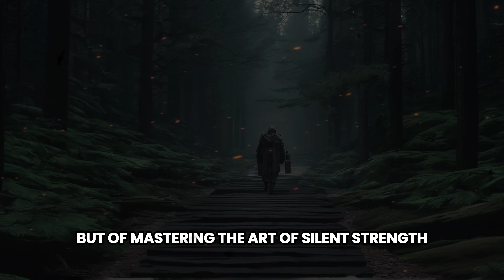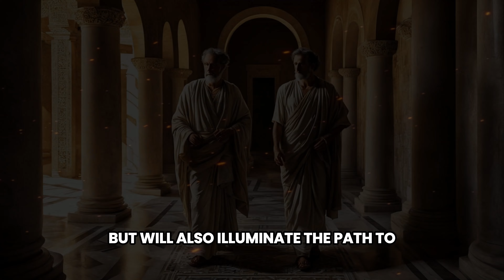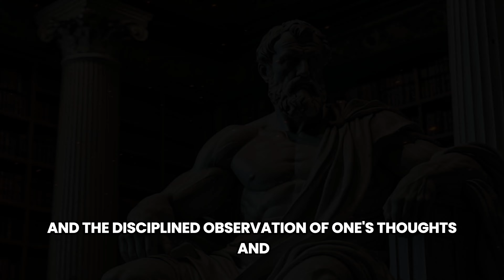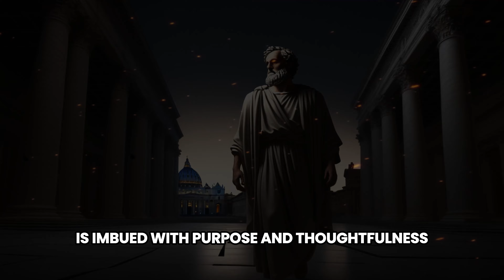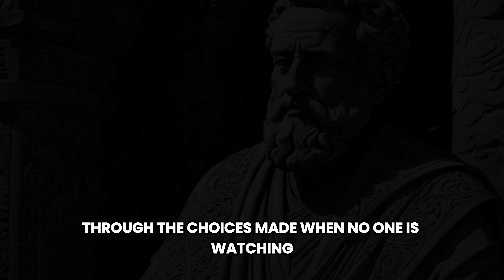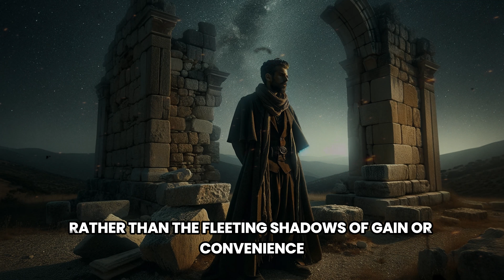Silent Strength: Unleashing the Power of Stoicism in Daily Life | Mindful Warrior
Welcome to Mindful Warrior, your sanctuary for exploring the profound power of silent strength and stoicism. 🧘‍♂️💡 In this video, we delve into the ancient wisdom of stoicism and its relevance in the modern world, showcasing how embodying the qualities of a mindful warrior can transform challenges into opportunities for growth and resilience. 💪🌱

Discover the essence of "silent strength stoic" and "silent strength stoicism," and how these principles can guide you towards a life of purpose, calm, and unwavering determination. 🌟✨

Together, let's cultivate a mindful approach to life's battles, becoming warriors not just in action, but in spirit. 🛡️🌿